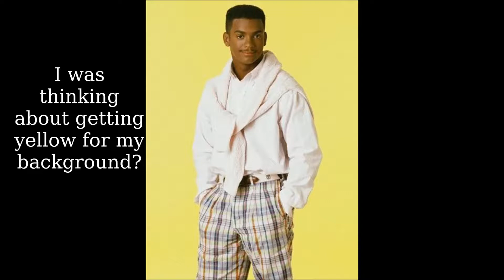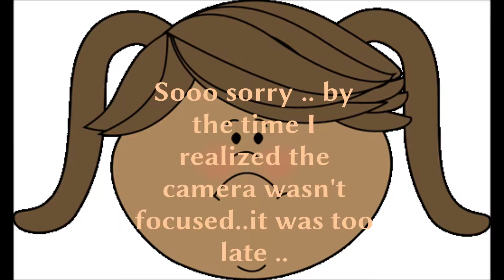Wash n' Ponytail | Hair Moisture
Neki Cakes